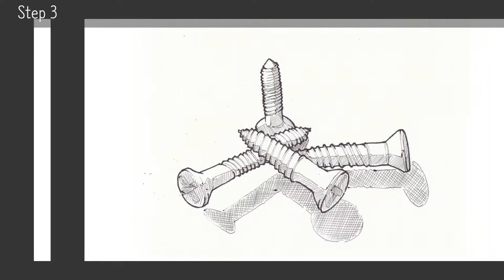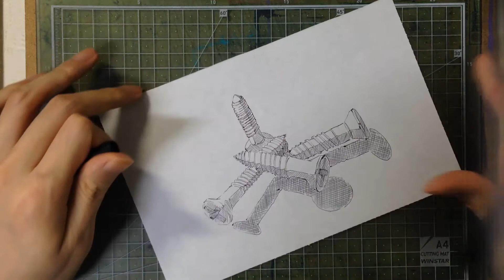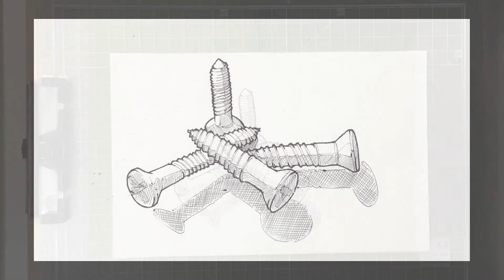[Pen Drawing] Object_Tools_09 - Screw Nail(나사못그리기)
[Pen Drawing]
Object_Tools_09 - Screw Nail(나사못 그리기)